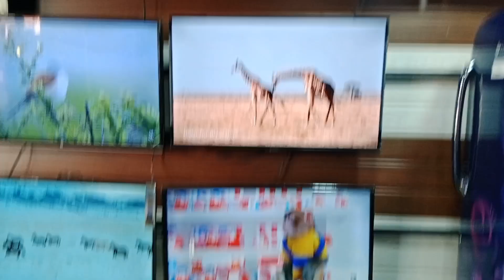ledtv सिर्फ ₹7500 से शुरू | Cheapest#4ksmarttv With Brand Warranty | faheem#electronicswarehouse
Hey Everyone, We Are Back Again With Another Video, In This Video We Went To Faheem Electronics Mumbai In Nangloi For smartledtv In Cheapest Price. If You Want To Buy brandedledtv cheapsmarttv curvetv importedtv 4ktv cheapest4ktv flattv halfpriceelectronics secondsaleelectronic Then PhonePro Electronics Is a Must Visit Place For You..

Topic Cover :-
wholesale led tv market
wholesale market
electronics market in delhi
cheap price led tv
cheap price lcd tv
cheap price tv
smart tv
led tv
tv market
led market
wholesale tv market
wholesale smart tv market
cheapest led tv
cheap market
cheapest led tv market
delhi market
cheap led tv market in delhi
sabse sasti tv market
market in delhi
lcd tv wholesale
branded tv wholesale
cheap tv market
smart tv wholesale
curve tv wholesale
tv in retail
tv shop
wholesale market
cheap electronics market in delhi
factory second outlet sale delhi
cheapest electronic market
best tv
led tv
best tv for ps5
best gaming tv
best led tv
best 43 inch 4k android tv
smart tv
4k led tv
best smart android tv
original tv market
electronics biggest market
electronic items
biggest electronics market
electronics biggest market
branded tv wholesale
smart tv warehouse sale
led smart tv warehouse delhi
led tv shop in delhi
led tv delhi wholesale market
cheapest 4k led tv delhi
imported electronics
electronics market
best electronics wholeseller
sabse kam dam me electronics
saman kaha se kharide
imported electronics ka saman
india me sabse sasta electronic
cheapest electronic market in delhi